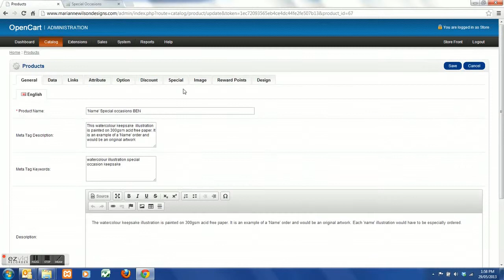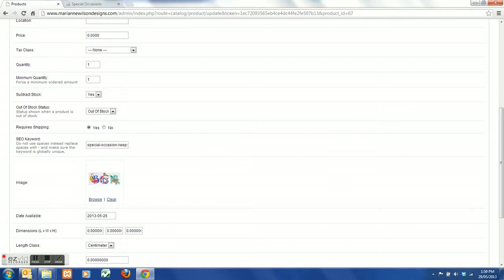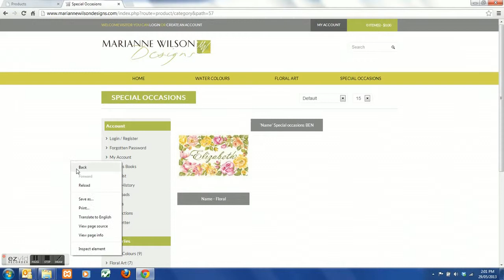Add images to Open Cart Shop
Adding images to your products in your open cart shop